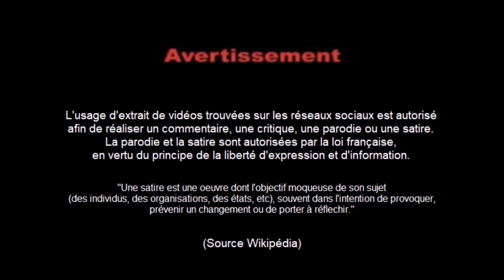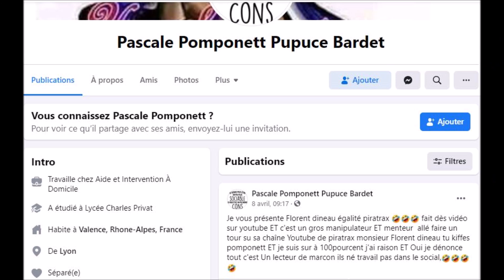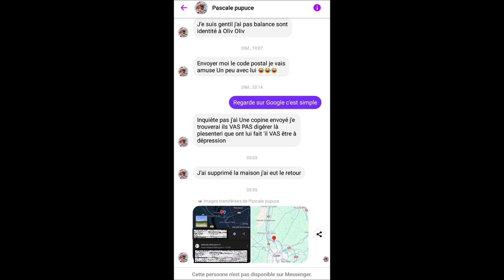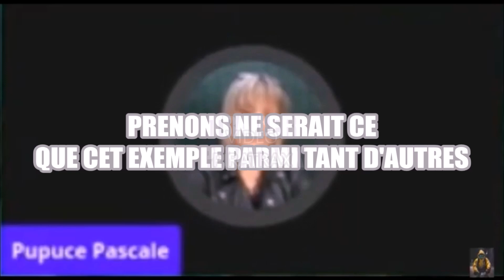Voilà comment fonctionne POMPONETTE alias Pupuce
Même si je ne cautionne pas notre aboyeur national, il est immonde de publier une adresse à des fins personnelles...
- Tu abandonnes ton chien parce que tu peux plus le nourrir...
- Tu vires ton fils car il est homo...
- Tu frappes ton autre enfant parce qu'il en avait marre de ton comportement sur les LIVES...
- Tu accuses des personnes car tu n'assumes pas tes dégueulasseries.
- Tu ne mérites que LA SANCTION.
Vidéo à voir jusqu'au bout avec UN BONUS final explosif... Faites le savoir en partageant en masse, merci